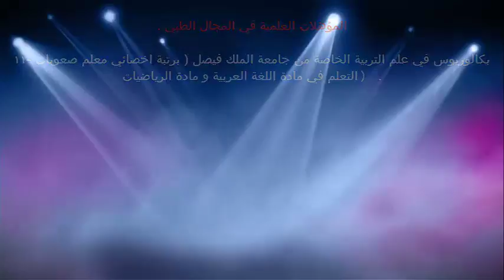جدول التعطيم اول شهرين من حياة الطفل / الدكتور د.خالد بن سعود الحليبي اخصائي الطب الوقائي للأمراض